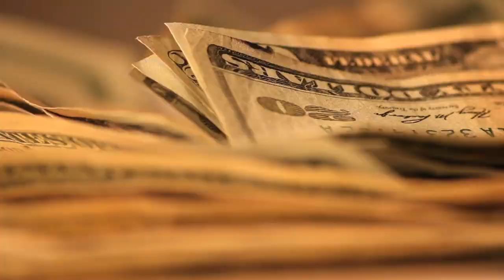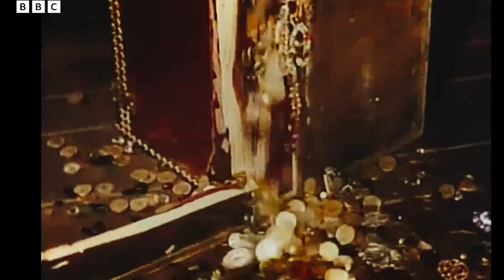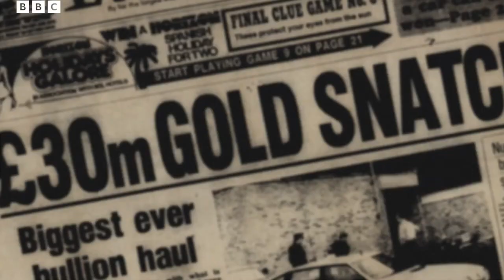The Gold (Review) Series About A Real Robbery In 80s UK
Review Paramount The Gold